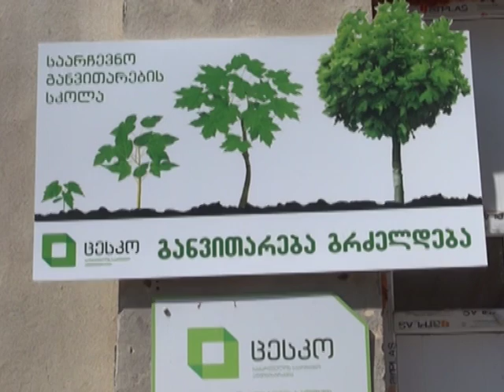ბორჯომი-ასპინძის ოლქში ოფიციალურად ერთი დეპუტატობის კანდიდატი დარეგისტრირდა